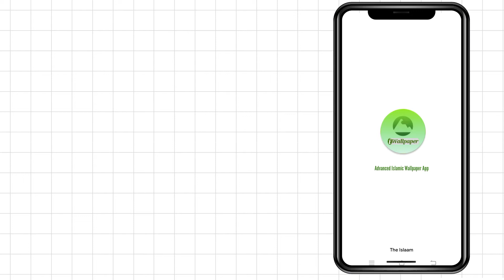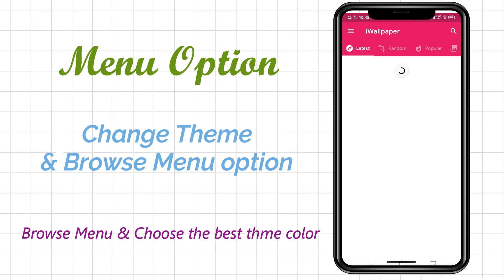iWallpaper: An Islamic Wallpaper App | Full Review | Download Link in Description